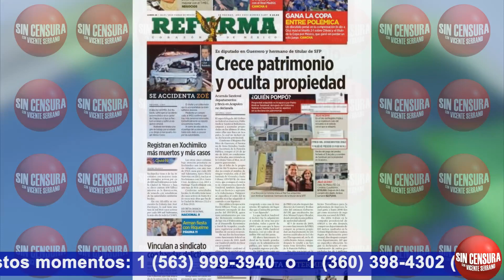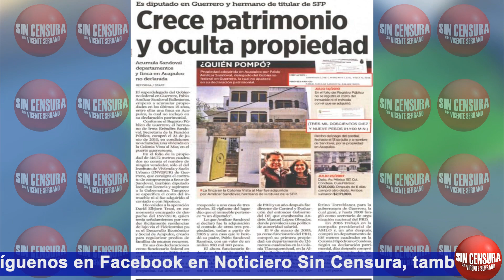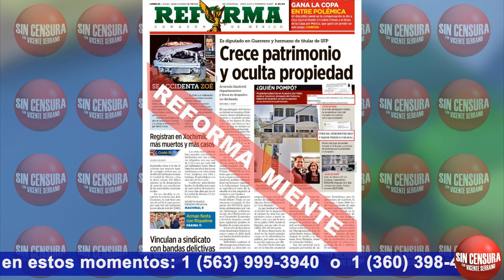PABLOAMÍLCAR DENUNCIA EN SINCENSURA MENTIRA DE REFORMA Y DE SU DIRECTOR PARDINAS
PabloAmílcarSandoval DelegadoFederal Guerrero nos aseguró que es una mentira más de Reforma y de su director Pardinas que digan “acumula” propiedades y que no las pone en su declaración patrimonial